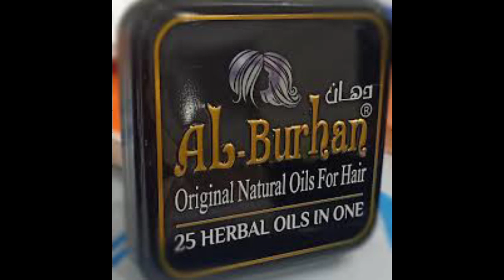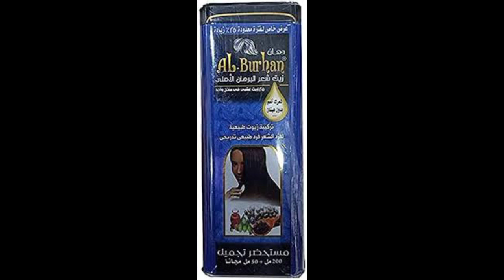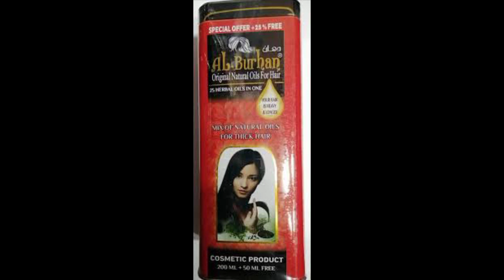اسعار زيت البرهان في مصر 2023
زيت البرهان
اعلان زيت البرهان
سعر زيت البرهان
طريقة استخدام زيت البرهان الأحمر
فوائد زيت البرهان الأحمر
اعلان زيت البرهان 2022
فوائد زيت البرهان
انواع زيت البرهان
اماكن بيع زيت البرهان الاصلي
طريقة استخدام زيت البرهان
مكونات زيت البرهان
زيت شعر البرهان
زيت البرهان الاصلي
البرهان في تفسير القرآن
زيت البرافين
زيت البرتقال
زيت دابر املا
زيت دابر املا الاصلي
زيت الجانو
زيت البراشوت
الزيت المهدرج
زيت القنب
زيت جوز
زيت
زيت الكتان
اعلان زيت البرهان mp3
اعلان زيت البرهان mp4
البرهان
فوائد زيت البركة
فوائد زيت حبة البركة
زيت قطران
زيت الريحان
زيت القطران
زيت حبة البركة
زيت اليانسون
زيت اليانسون للشعر
زيت بذور الكتان
اعلان زيت البرهان 2021
سعر زيت البرهان 2022
تحميل اعلان زيت البرهان 2022
سعر زيت البرهان الاصلي 2022
زيت ٨ سم